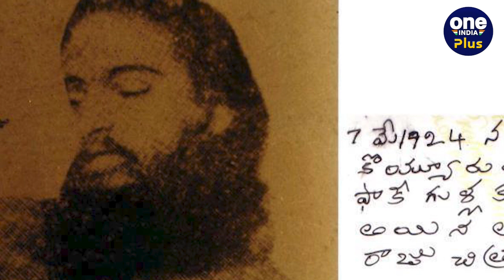भारत में पहला Encounter किसका हुआ? आखिर अंग्रेजों ने इसे क्यों बनाया था लीगल | वनइंडिया प्लस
देश के इतिहास में अल्लूरी (Alluri) का पहला पुलिस एनकाउंटर था, जिसे हैदराबाद (Hyderabad) राज्य के रिकॉर्डों में एनकाउंटर (Encounter) के तौर पर ही दर्ज किया गया. 1922 में हैदराबाद (Hyderabad) और ब्रिटिश पुलिस (British Police) ने विद्रोही आदिवासियों के नेता अल्लूरी (Alluri) को पकड़ा और गोली मार दी.

alluri,Encounter, First recorded encounter, India Encounter, british police, Alluri, Alluri Sitharama Raju District,Alluri Sitharama Raju Andhra Pradesh, अल्लूरी,अल्लूरी सीताराम राजू, अल्लूरी डिस्ट्रिक, ब्रिटिश पुलिस, hyderabad, OneIndia Hindi, OneIndia News, वनइंडिया हिंदी, वनइंडिया न्यूज़

                ~PR.88~CA.146~ED.107~HT.178~